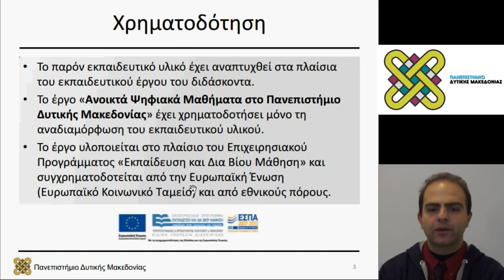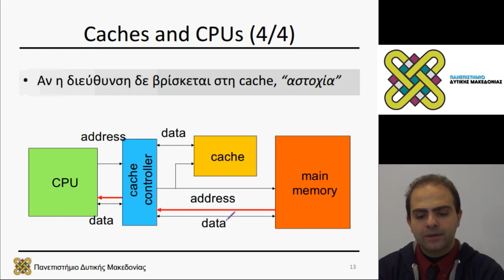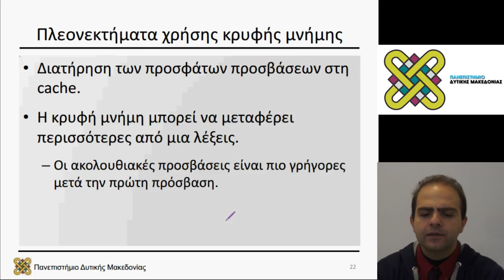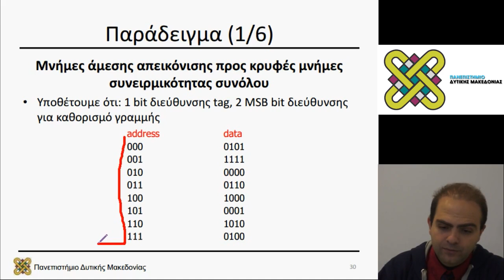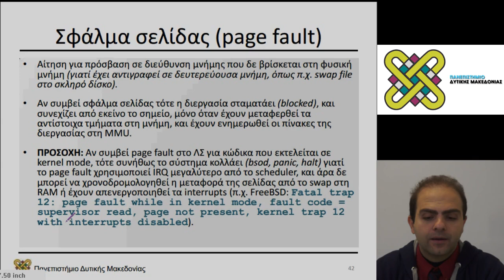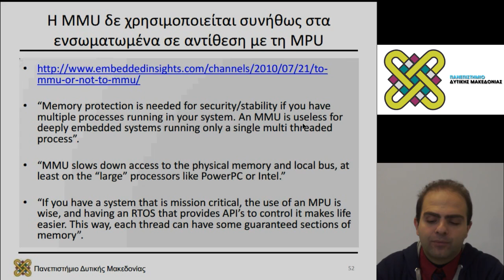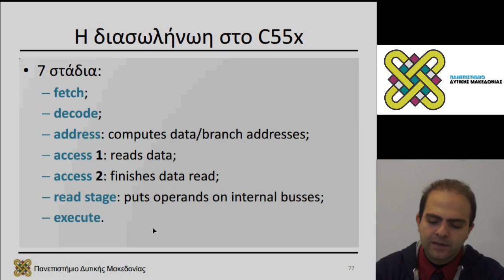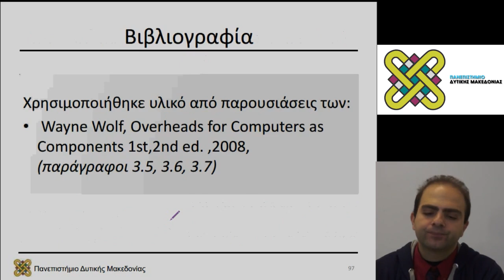Ενσωματωμένα Συστήματα, Διάλεξη 08 - Μηνάς Δασυγένης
Περιεχόμενα Ενότητας: Απόδοση κεντρικής μονάδας επεξεργασίας.
Μηχανισμοί Συστημάτων Μνήμης. Κατανάλωση Ενέργειας
CPU